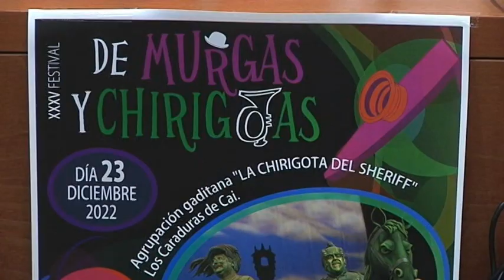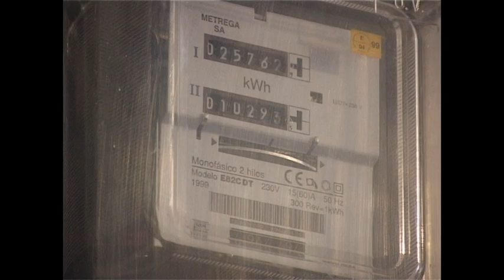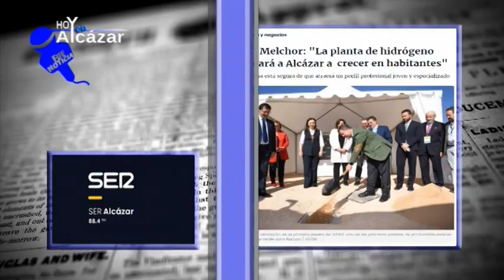Informativo viernes, 18 de noviembre de 2022